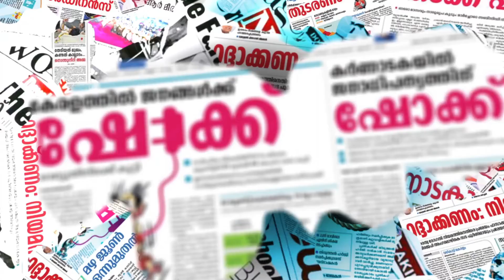കേന്ദ്രത്തിനെതിരെ ധവളപത്രവുമായി രാഹുല്‍ ഗാന്ധി | Rahul Gandhi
CHANNEL KERALA
Channel Kerala
Malayalam Channel Kerala
MARUNADAN MALAYALI
MARUNADAN TV
#42 K ONLINE
PUBLIC KERALA
THE JOURNALIST
KARMA NEWS
LATEST MALAYALAM NEWS
KERALA NEWS